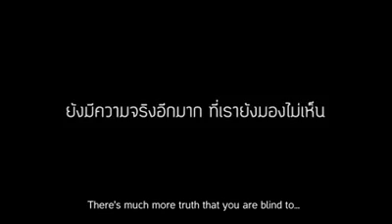Don't be mean to anyone you never know. Watch this